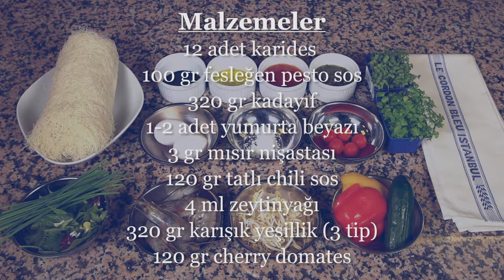Le Cordon Bleu İstanbul'dan "Kadayıfa Sarılı Karides Salatası, Tatlı Chili Sos ile"